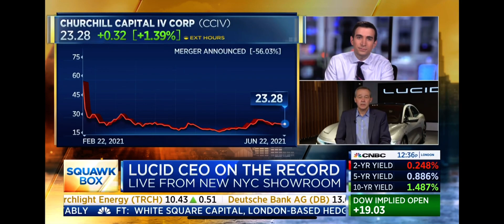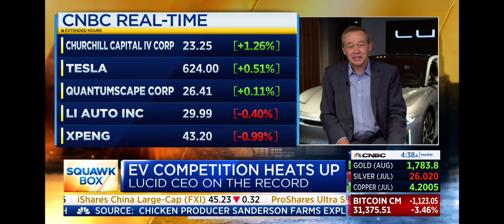Lucid ceo squawk box interview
Peter Rawlinson interview